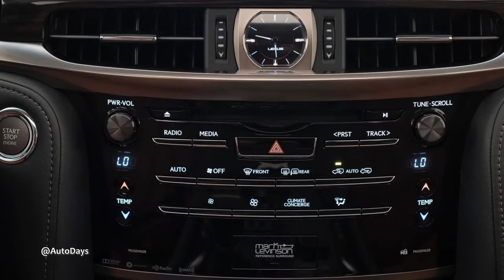2016 Lexus LX 570 Interiors and Exteriors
2016 Lexus LX 570 Interiors and Exteriors